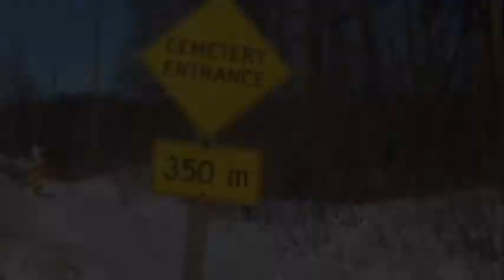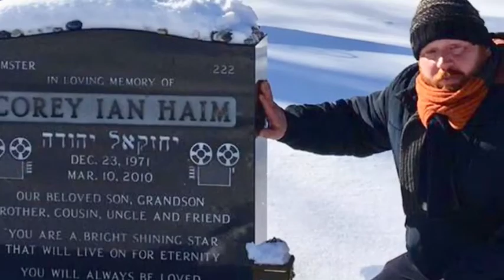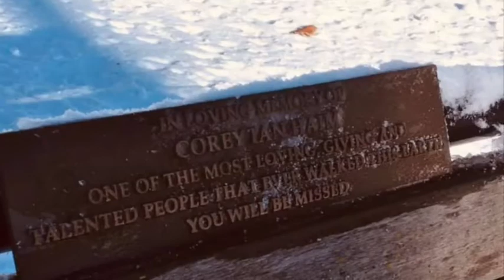Corey Haim - visiting the late actors Grave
A pilgrimage to the late actors graveside. From UK to Canada.